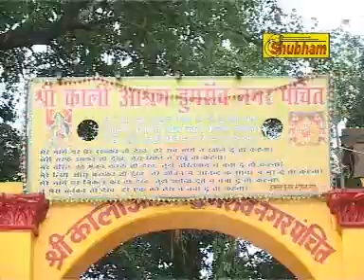Bhojpuri Devi Geet - Aili Mai Maliya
Album: Mai Ka Durbar Pyara